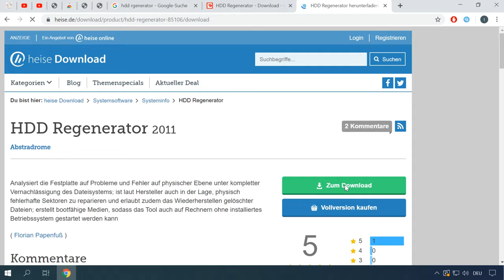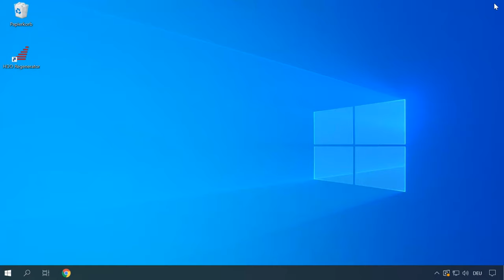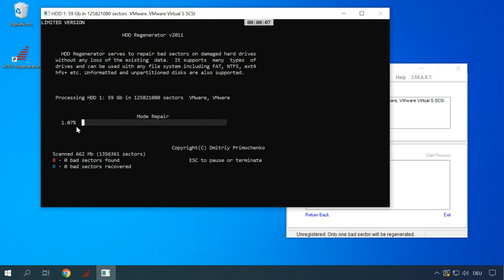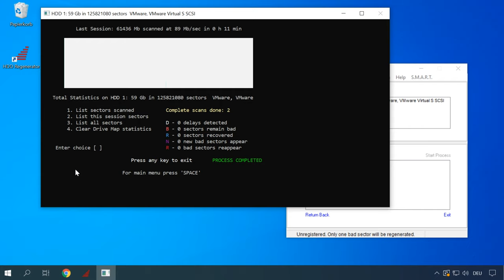Einfacher als gedacht: Reparatur von Festplattenfehlern mit HDD Regenerator!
👍 Willkommen zu meinem neuesten Video! Haben Sie Festplatten mit fehlerhaften Sektoren und möchten diese reparieren, um Datenverlust zu vermeiden? In diesem Video zeige ich Ihnen, wie Sie fehlerhafte Sektoren von Festplatten mithilfe des HDD Regenerator mit einer einfachen Schritt-für-Schritt-Anleitung wiederherstellen können. Entdecken Sie die besten Methoden zur Reparatur von Festplattenfehlern und erfahren Sie, wie Sie die Lebensdauer Ihrer Festplatte maximieren können. Sehen Sie sich das Video an und retten Sie Ihre Daten mit HDD Regenerator!

Inhaltsverzeichnis:
0:00 Was ist HDD Regenerator?
1:41 Hauptmerkmale des HDD Regenerator
2:14 Starten Sie den HDD Regenerator
2:57 Scanvorgang

Ob Sie die kostenpflichtige Version kaufen oder nicht, wir hielten es für notwendig, Sie mit einem solchen Tool für die Arbeit mit Datenträgern vertraut zu machen. Übrigens finden Sie in einem unserer vorherigen Videos ähnliche Themen zu Victoria für Windows:

Ich danke Ihnen allen für Ihre Aufmerksamkeit und hoffe, dass dieses Video Ihnen nützlich sein wird.

Andere Videos